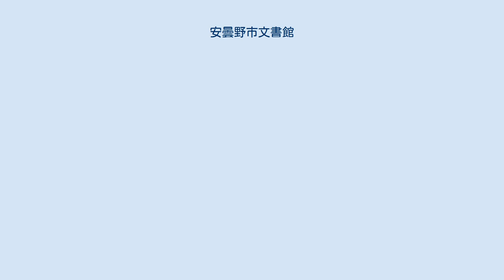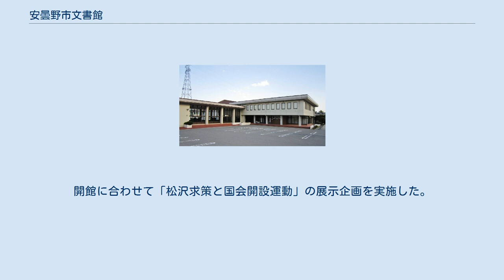安曇野市文書館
安曇野市文書館（あづみのしぶんしょかん）は、長野県安曇野市堀金烏川に所在する公文書館。
安曇野市文書館条例に基づいて設置され、安曇野市や前身の町村に関する重要な公文書を保管・公開している。
安曇野市役所堀金支所と同じ敷地内にあり、臼井吉見文学館を併設している。
 2008年（平成20年）に策定された第一次安曇野市総合計画（基本構想、前期基本計画）の中に、「歴史民俗資料の保存・活用」が位置づけられ、「市立博物館的な施設」の設置が検討された。
2009年（平成21年）から安曇野市教育委員会文化課文化財保護係が、市内の公民館や民家などに保存されている古文書の収集と整理を開始し、2011年（平成23年）には「安曇野市文化振興計画」が策定され、「収集保存並びに調査研究、普及啓発活動を行う文書館機能を持った施設」を整備する方針が定められた。
 2012年（平成24年）からは安曇野市役所本庁舎の建設に伴い、公文書整理担当部局が設置され、旧町村の非現用文書の整理を市内の公民館に文書整理室を設けて、目録化作業を実施。
昭和40年代以前の公文書はすべて保存し、それ以後に作成された文書は当該部課に一時的な整理を委託し、選別を行って整理を行った。
2016年（平成28年）から公文書館建設の動きが本格化し、2017年（平成29年）に制定された安曇野市自治基本条例では、市政運営の3つの基本原則の1つである「情報共有の原則」を実現するための施設として位置づけられた。
また、同年には文書館業務検討委員会が設置され、具体的な文書館業務について、市民や専門委員の提言がまとめられた。
 2018年（平成30年）10月1日に旧堀金公民館を改築して開館し、安曇野市文書館講座を定期的に開催している。
開館に合わせて「松沢求策と国会開設運動」の展示企画を実施した。
 開館時点で公文書約4万6000点、地域資料約4万2000点。
 　 〒399-8211 長野県安曇野市堀金烏川2701番地 ^ a b c d e f g 瀬畑 (2019) ^ a b c d 長井 (2019)